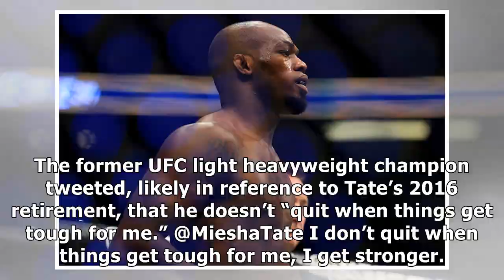Jon Jones responds to Miesha Tate after her comments about doping case By J.News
Miesha Tate said Tuesday she was “over” Jon Jones and didn’t care about his saga anymore following his doping hearing in...